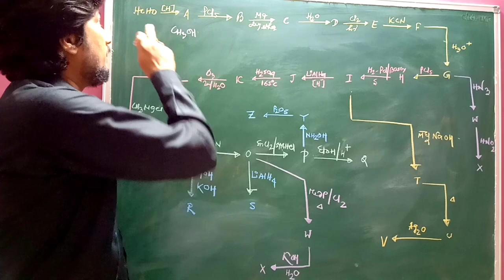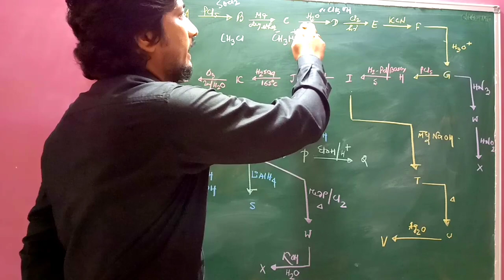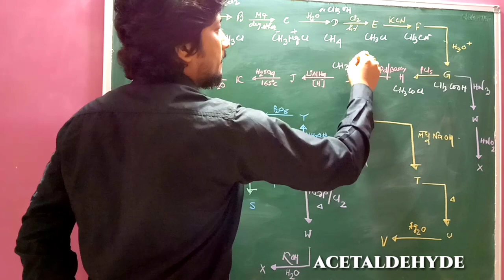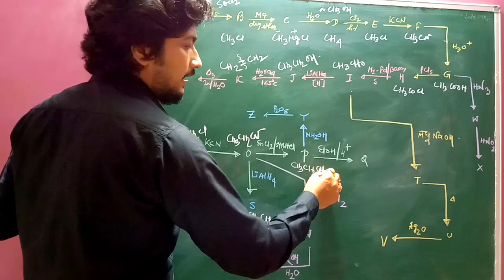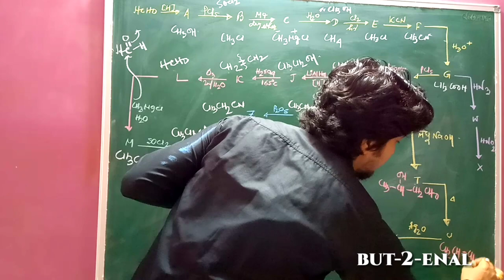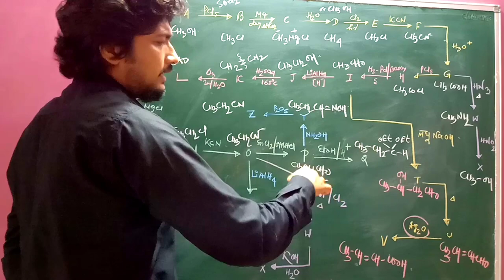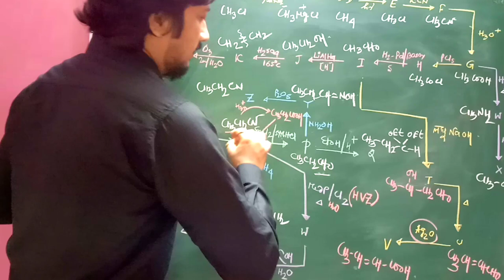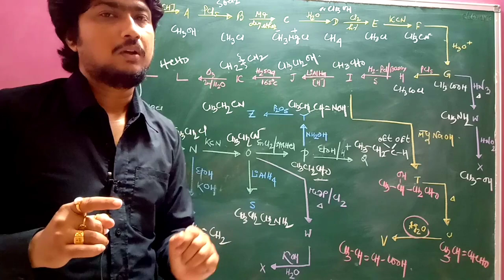A-Z ORGANIC TRANSFORMATIONS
WELCOME, sometimes the students are

worried about how to solve the ORGANIC

TRANSFORMATIONS. Which is quite a

important topic so far ORGANIC

CHEMISTRY is concerned.

So, to find the easy technique and also to

help students this video is made.

A REACTANT REACTS WITH A REAGENT

TO GIVE THE PRODUCT.

THIS is "ককক" theory. "কাকে কি দিলে কি হয়

".This is the second part of this topic...

more parts are yet to come.

So, watch it. Support YOUR CHANNEL : CHEMISTRY WITH PRANAB RAY.

for other videos click the following links...

Thanking you.
Pranab Ray
Assistant Teacher
MAJDIA RAIL BAZAR HIGH SCHOOL .